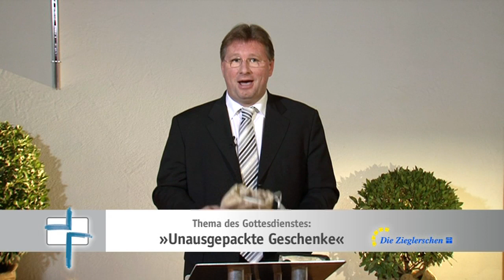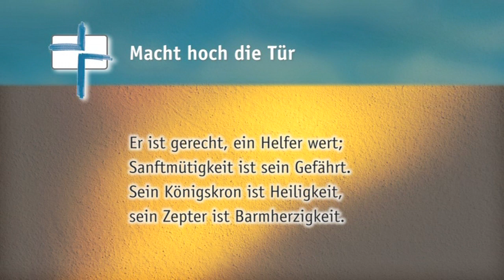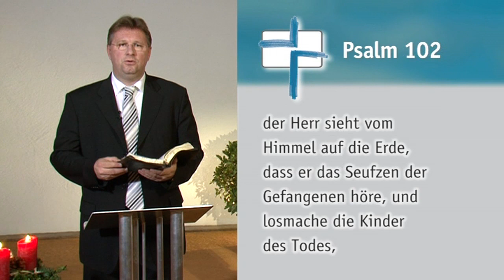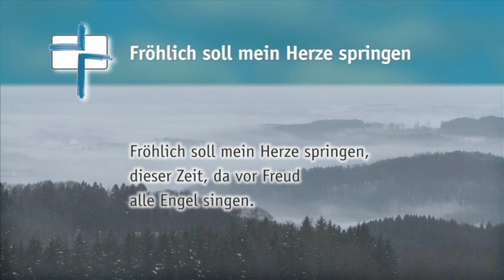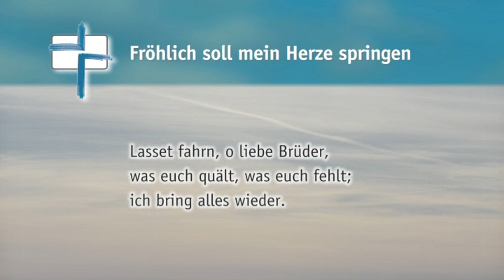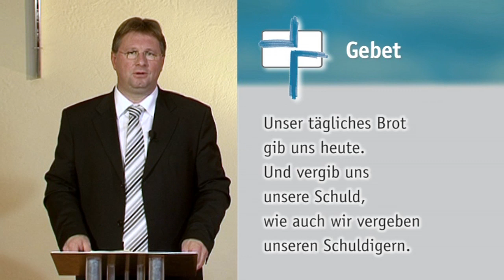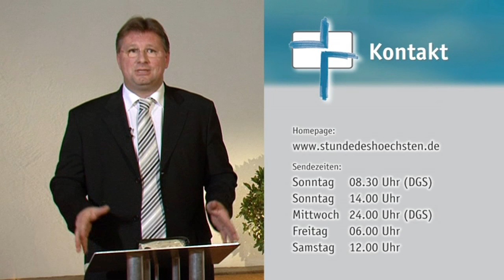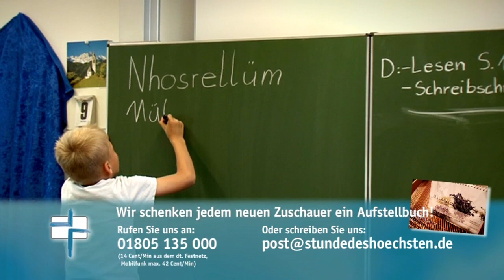SdH #221 Unausgepackte Geschenke (Stunde des Höchsten)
Thema:
Unausgepackte Geschenke

Gemeindelieder:
Macht hoch die Tür
Fröhlich soll mein Herze springen

Psalm 102 »Herr, höre mein Gebet!«

Zu Gast:
Wolfgang Heimrath

Stimmen Sie sich ein auf den vierten Advent mit der »Stunde des Höchsten«. Pfarrer Heiko Bräuning macht sich in seiner Predigt Gedanken über das große Geschenk, das uns Gott aus heiterem Himmel mit dem Advents- und Weihnachtsgeschehen zukommen lässt. Ein Geschenk, das neue Hoffnung schenkt, mitten in einer Zeit, in der sich die Menschen sehnsüchtig hoffnungsvolle Zeichen wünschen. Zu Gast in der »Stunde des Höchsten« ist Wolfgang Heimrath. Über vier lange Jahre war er arbeitslos. Über 800 Bewerbungen hat er geschrieben. Zuletzt hat er die Hoffnung aufgegeben, jemals wieder eine sinnvolle Beschäftigung zu erhalten. Durch Nachbarn ermutigt, fand er zur Diakonie. Zunächst als 1-Euro-Jobber. Dort, in der Arbeit mit geistig behinderten Menschen, fand er seinen Lebenssinn. Seitdem ist er Diakoniker mit Leib und Seele.